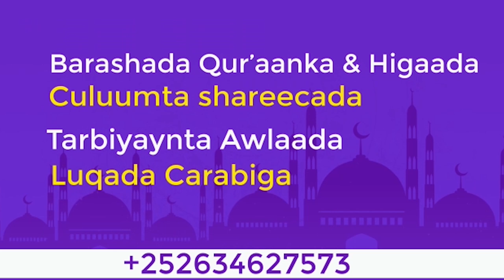Somaalidu Waa Ummad Wax haysata oo Hadna Baahan || Sh Mustafe